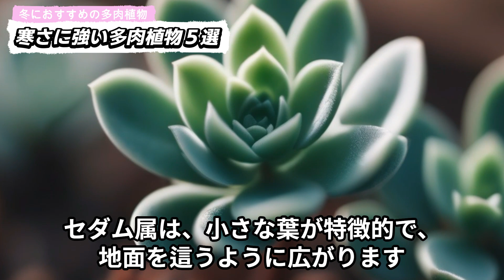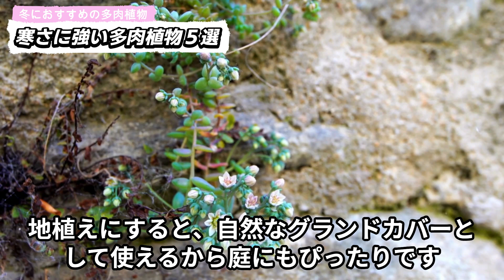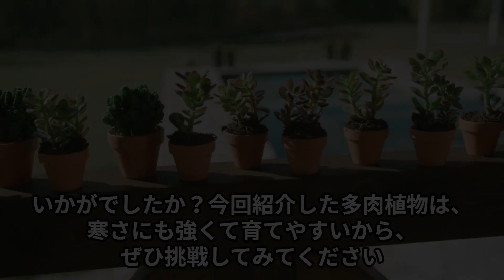「冬におすすめの多肉植物５選」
「寒さに強い多肉植物の種類5つ」

こんにちは、はなやしゃちょーです！今日の動画では、寒い冬でも元気に育つ多肉植物を紹介しています。多肉植物は水やりが少なくて済むし、お部屋のインテリアにもぴったり！今回は特に寒さに強い種類をピックアップしました。

動画では以下の内容を紹介しています：

多肉植物の基本情報と魅力
寒さに強い多肉植物の種類：ハオルシア属、セダム属、クラッスラ属、カランコエ属、エケベリア属
それぞれの特徴と育て方のポイント
冬の寒さ対策としてのおすすめ方法
多肉植物は初心者でも簡単に育てられるので、ぜひ挑戦してみてくださいね。美しい多肉植物で、寒い冬も楽しく過ごしましょう！